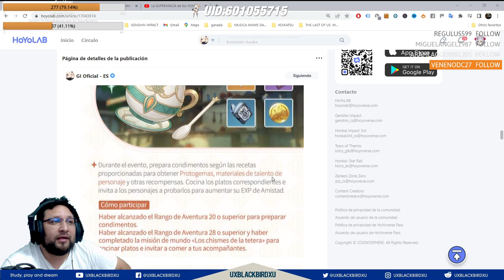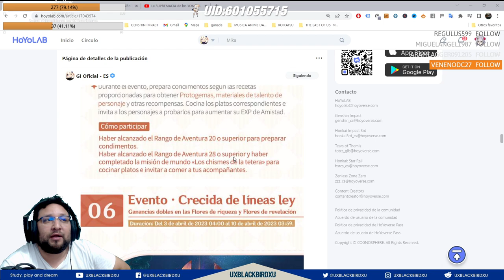✅ DALE SABOR A LA VIDA aroma ceptentrional 👍 | 🌴 Genshin Impact🌴 Guia del evento, Protogemas y mas.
Spices From the West: Northerly Search Event: Creation of Special Seasonings

Codigo Creador de Contenido en EPIC:
UXBLACKBIRDXU

OH EKATE
banners mas nuevos (ohekate)